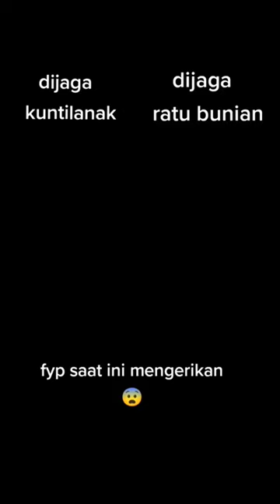Jedag-jedug Tiara Kartika & Tarzan Sabahan